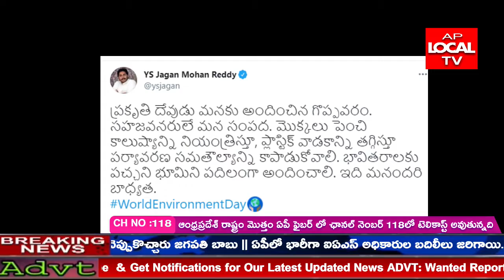AP LOCAL TV NEWS || 05-06-2021 || EVENING BULLETIN